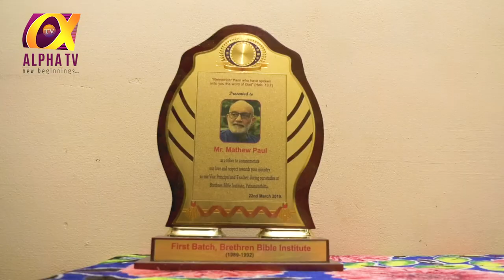Alpha TV Malayalam Paadamudrakal ep.01 with Mathew Paul